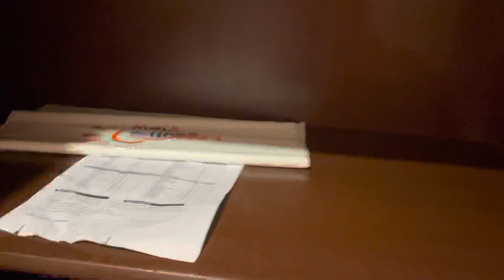Подробный обзор номера в отеле Дрим Лагун/DREAM LAGOON MARSA ALAM 5*. Марса Алам, Египет.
Обзор стандартного номера в отеле Дрим Лагун. Отель каскадного типа, но удобный и для передвижения с колясками - Дрим Лагун/DREAM LAGOON MARSA ALAM 5*.
Сайт с ценами - летимотдыхать.рф
Семейный турагент Оксана Шило. Я живу в Египте с детьми третий год, перемещаюсь по разным отелям и знаю плюсы и минусы каждого из них. Помогу выбрать самый подходящий отель для ваших целей и вашего бюджета, бронирую отели и туры по самым выгодным ценам. Выбирайте отдых на Красном море.